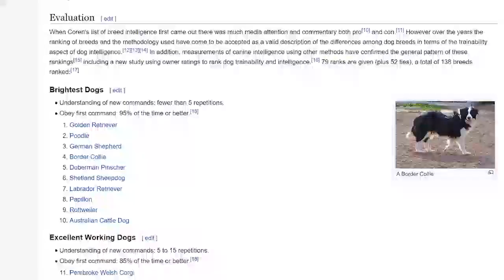Corgi, Pembroke Welsh breed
Chihuahua is ranked 125th out of the 138 dog breeds evaluated. I rest my case.

Chronologically:
Thumbnail is inspired by this photo

References to "Cuisines, the uncommon ones" video as created by myself and uploaded on 15/11/2020 here on YouTube;
Cowboy Bebop (1998) anime series;
"Corgis saved by The Crown: Queen's favourite dog taken off 'at risk' list after boost from Netflix show" article on The Telegraph website dated 09/02/2018;
"Ein" article on Fandom's Cow Chop Wiki page;
"The Intelligence of Dogs" article on Wikipedia, last updated 01/12/2020;
Mark Twain quote from Goodreads website;
Paul Rugg, @pkrugg, Twitter video post dated 20/09/2017;
"Pembroke Welsh Corgi" article on Wikipedia.

P.S. So there is a worse dog breed called Chow Chow. But come on, more people would have known Chihuahua than Chow Chow.